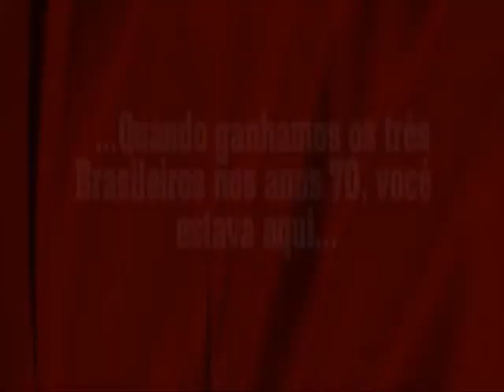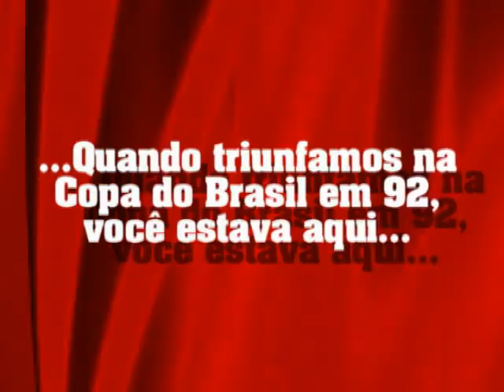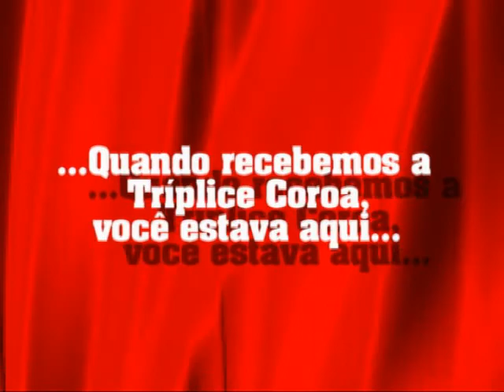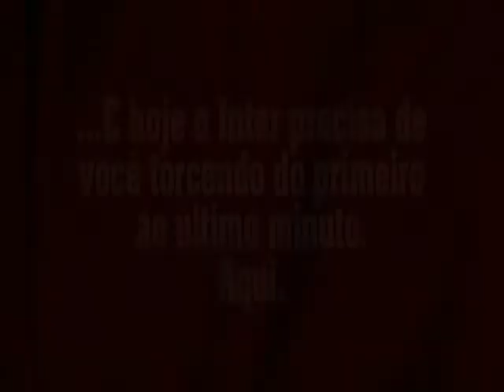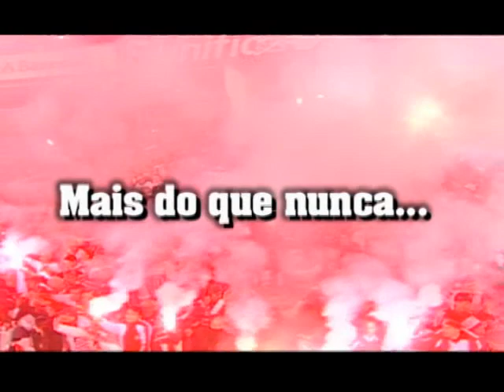EU QUERO DE NOVO-Libertadores 2010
CLIP EU QUERO DE NOVO
VIDEO MOTIVACIONAL LIBERTADORES 2010
OBS.: Vídeo exibido no Placar Eletrônico do Inter